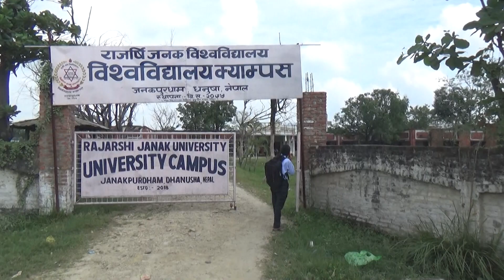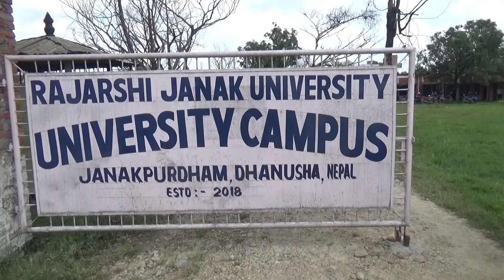राजर्षी जनक विश्वविद्यालयमा डेढ वर्षदेखि न उपकुलपति न क्याम्पस प्रमुख | Kantipur Samachar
जनकपुरस्थित राजर्षी जनक विश्वविद्यालयमा उपकुलपतिदेखि क्याम्पस प्रमुखसम्म रिक्त भएको डेढ वर्ष भइसकेको छ । तर, राजनीतिक भागबण्डाका कारण मुख्य पदाधिकारी नियुक्त हुन नसक्दा शिक्षक-कर्मचारीले ६ महिनादेखि तलब खान पाएका छैनन् । पठनपाठन नियमित नहुँदा विद्यार्थीको भविष्य नै अन्योलमा परेको छ ।